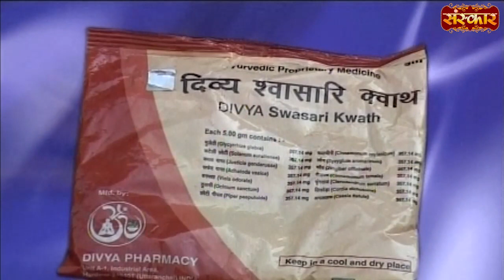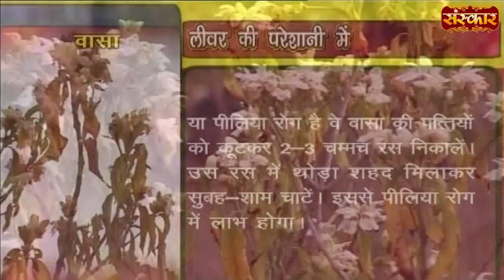पीलिया रोग में वासा है चमत्कारी | Jaundice Disease | Acharya Balkrishna Ji Ke Nuskhe ~ Sanskar TV